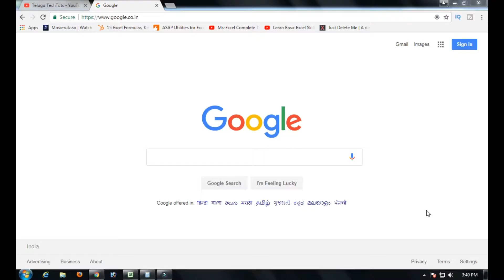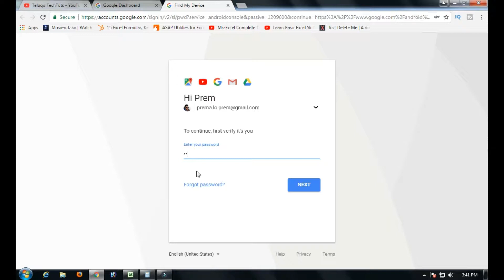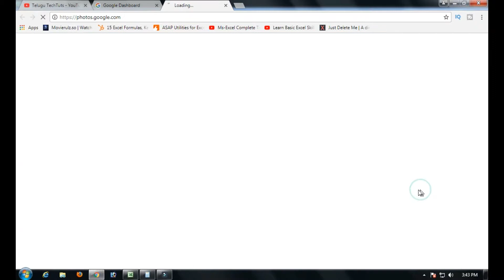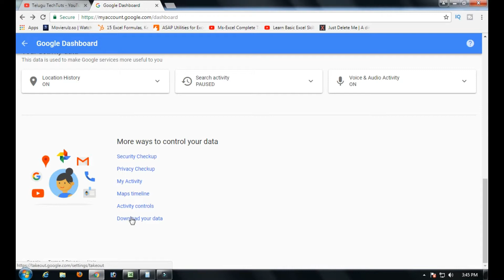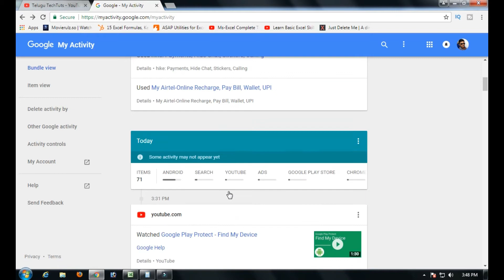how to track lost phone||how to use google dashboard in Telugu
IN THIS VIDEO AM TELLING A GOOGLE DASHBOARD USE AND LOST MOBILE TRACKING IN GOOGLE DASHBOARD.